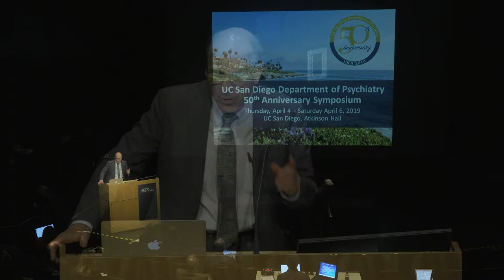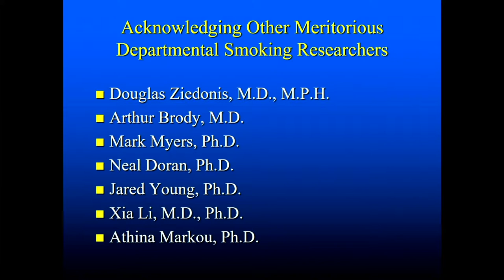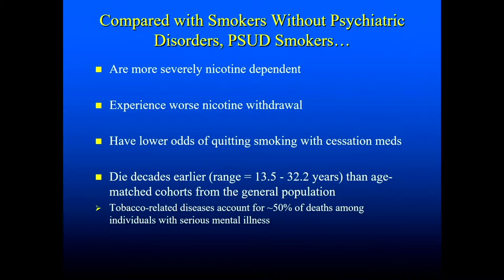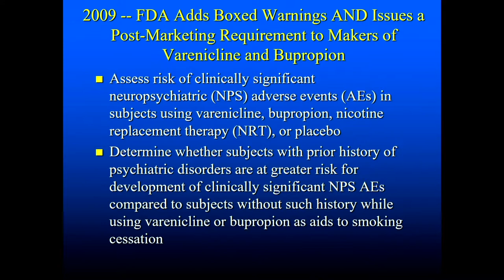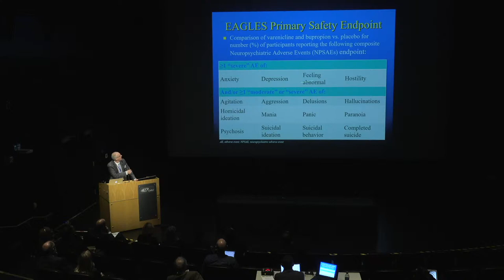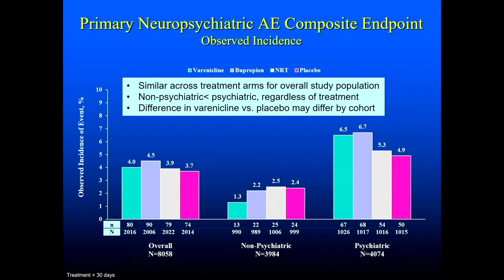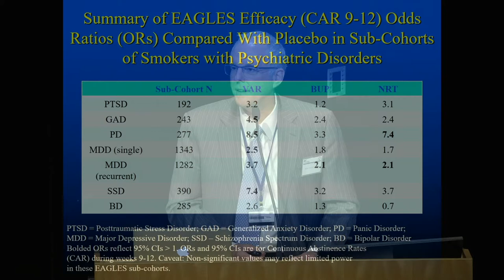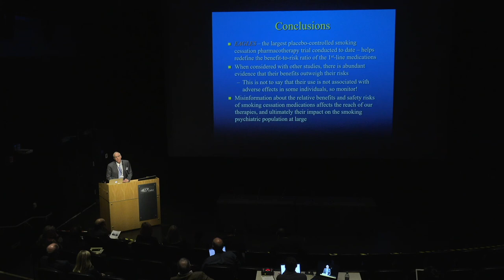Day 1 - Robert M. Anthenelli, MD - Nicotine, the Forgotten Epidemic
UCSD Department of Psychiatry 50th Anniversary Symposium - Day 1 - Session 3: Research on Alcohol, Drugs, and Related Conditions - Nicotine, the Forgotten Epidemic by Robert M. Anthenelli, MD.

Robert M. Anthenelli, MD
Professor and Interim Chair, Director, Pacific Treatment and Research
Center, Department of Psychiatry
University of California, San Diego, School of Medicine

Dr. Anthenelli is Professor and Interim Chair of the UC San Diego Department of Psychiatry where he directs the Pacific Treatment and Research Center. He was recently the department’s Executive Vice Chair, and was formerly Vice Chair for Veterans Affairs and Associate Chief of Staff for Mental Health at the VA San Diego Healthcare System. Prior to returning to UCSD in 2011, he was Professor of Psychiatry, Psychology and Neuroscience at the University of Cincinnati, College of Medicine and Cincinnati VA Medical Center where he founded and directed the Center for Treatment, Research & Education in Addictive Disorders and nationally acclaimed Cincinnati VA Substance Dependence Program. The overarching theme of Dr. Anthenelli’s research is to develop improved treatments for tobacco, alcohol use, and comorbid psychiatric disorders by better understanding their neurobiology. He has co-authored over 200 published research articles, book chapters, and abstracts published in major journals including The Lancet. Funding for his research is provided by the National Institute on Alcohol Abuse and Alcoholism, National Institute on Drug Abuse, and various industry sponsors. He has lectured widely across the globe and is the Principal Investigator for the EAGLES trial – the largest placebo-controlled smoking cessation medication trial conducted to date.

3rd Chair, UC San Diego Department of Psychiatry